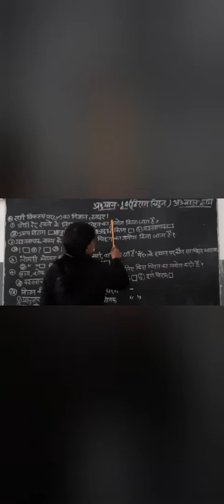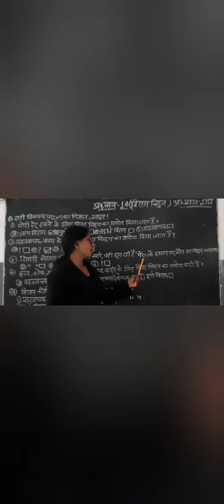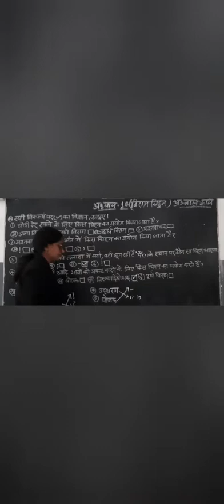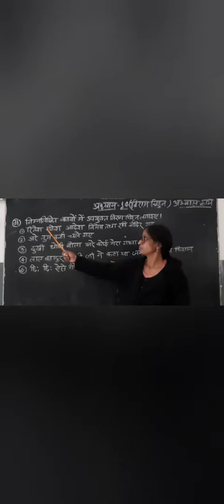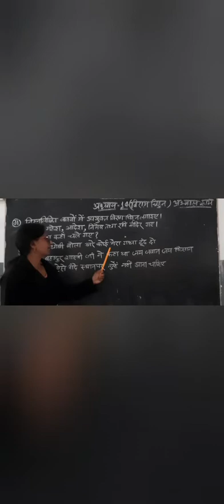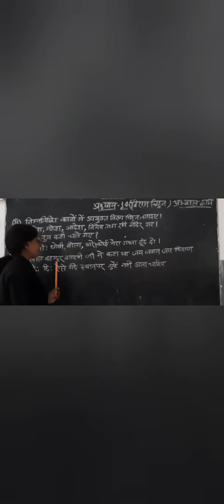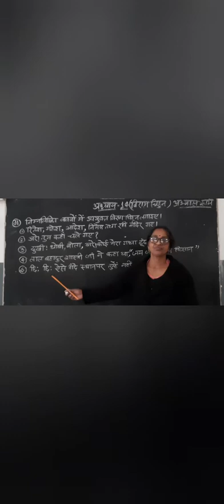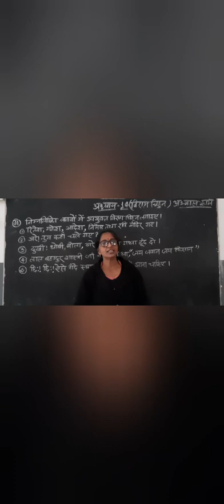Class 5th (Subject Hindi Grammar) Chapter 14" VIRAM CHIHNA EXERCISE"